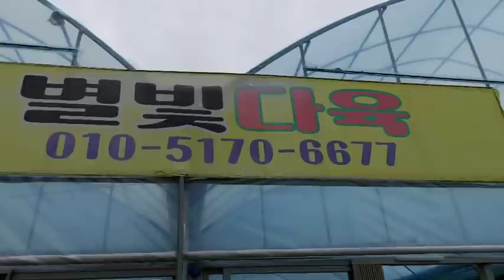( 품절되었어요) 힐링하는 영상으로 보셔요** 다부댁 주말 다육이 농장 투어 국민다육이 소개 다육이를부탁해 多肉植物, succulent, たにくしょくぶつ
소개드린 다육이는 품절이 되었습니다.  구매문의하신 분들께는  해당 농가에서 연락을 주신다고 합니다.   多肉植物, succulent, たにくしょくぶつ